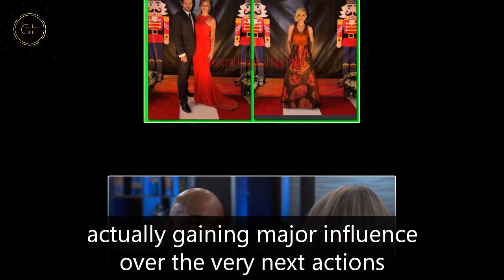GH Shocking Spoilers Brennan becomes Charlotte's boss, Fernandez leaves GH after Sonny's shooting